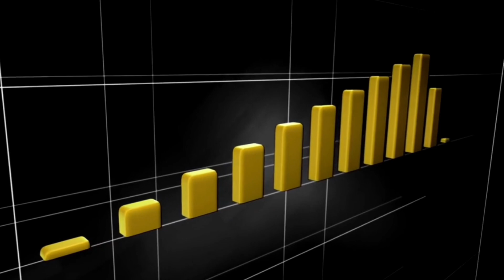स्वयं पर विश्वास रखें. आप सबसे अच्छे हैं